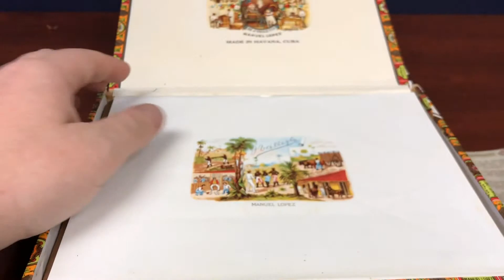UNBOXING CUBAN CIGAR Punch Churchill Cuban Cigars Habanos Manufacture Date 2007 with REBOXING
These cigars were packaged back in 2007 and they have the old band. Punch has updated this band, so remember that there is a newer version of bands out there when you're buying these cigars.